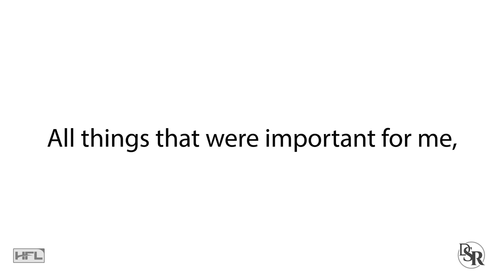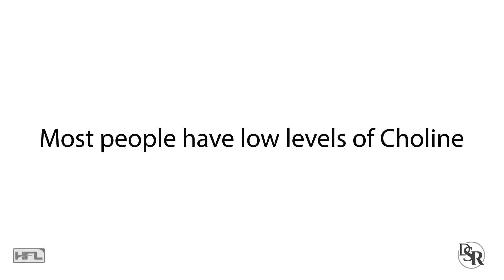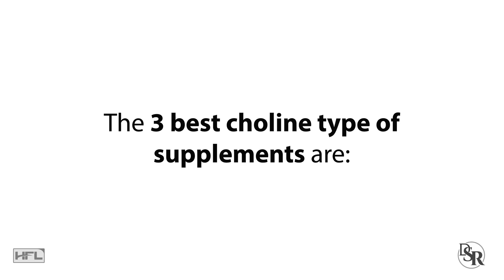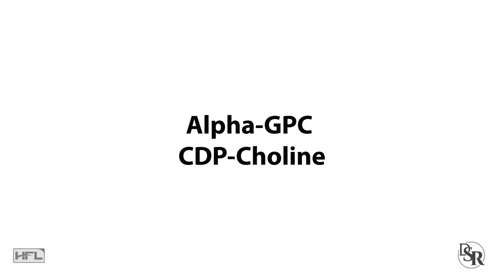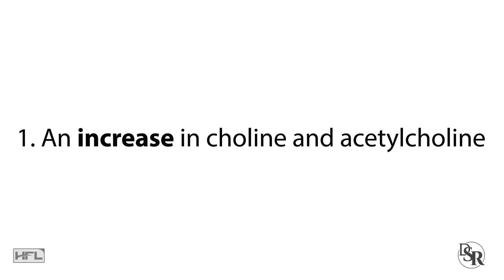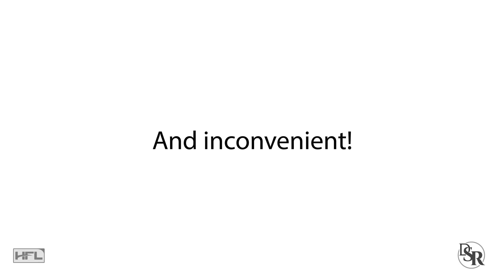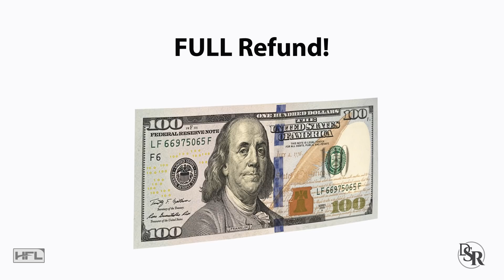One Of The Best Nutrients For Improving Thinking, Memory & Focus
There’s a really great nutrient that I’ve known about and have taken for almost 30 years and I want to share it with you today.

Now, initially I took it because it’s very important for having healthy muscles, liver, nervous system and your metabolism.

All things that were important for me, when I was younger and was playing sports, going to the gym, trying to build muscle and get ripped six-pack abs.

In fact, many bodybuilders took back in the “old” days and also ate a food that’s loaded with this nutrient, but rarely does anyone eat this food anymore

Now, the cool thing is that this essential nutrient is also very important for brain health, development, memory and cognition - from a very young age all the way to our older years.

And this nutrient, which many people incorrectly add it into the B Vitamins, is called Choline which is neither a vitamin or a mineral but in this video I'll tell you the 2 best choline supplements and another one that will help you improve your brain health.
Alpha-GPC
CDP-Choline
Huperzine A

Thanks
DrSamRobbins